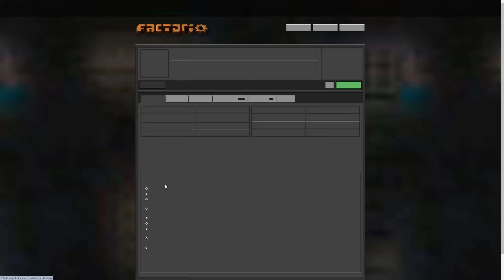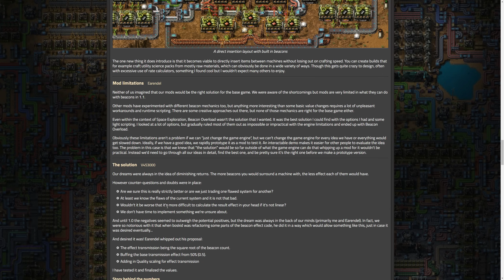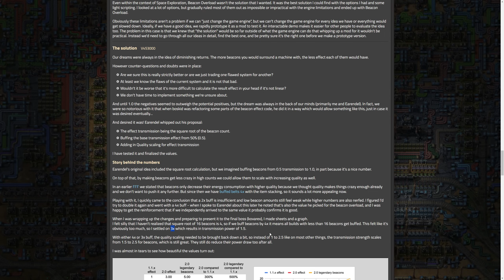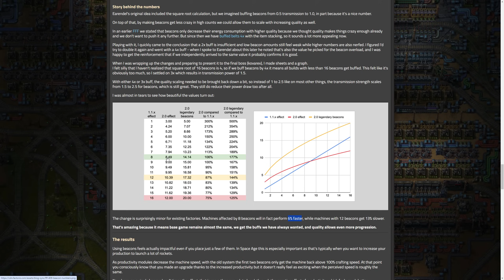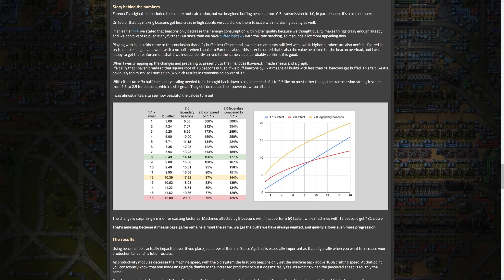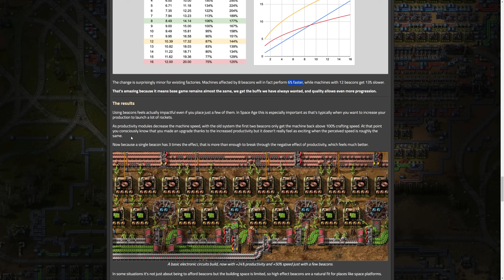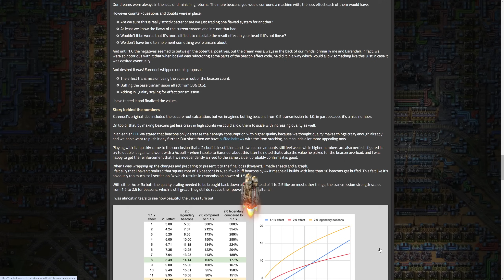Factorio Friday Facts #409: Beacon Redesign! (Diminishing Returns)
It's been a long time coming! We are getting a Beacon Redesign in Factorio 2.0 expansion! This has been spearheaded by V and Earendel with the help of Boskid with the code to allow the change.
The beacons are overall getting a buff, especially with high Quality tiers, but will give diminishing returns so some more thought and calculations need to go into what may be the best layout or not.